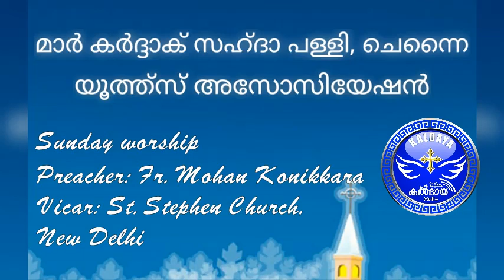Sunday worship by Chaldean Syrian Youth's Association of Mar Qardagh Sahda Church, Chennai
Sunday special prayer worship conducted by Chaldean Syrian Youth's Association members of Mar Qardagh Sahda Church, Chennai
Preacher : Fr. Mohan Konikkara